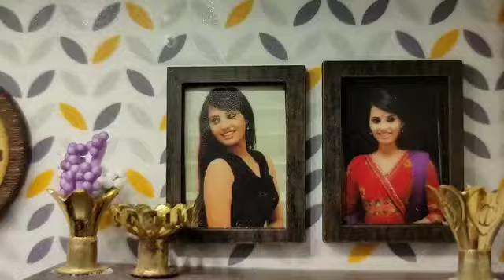Birthday house gifts || wedding gifts|| wedding anniversary gifts @ 7093031578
Birthday house gifts || gifts || wedding gifts|| wedding anniversary gifts